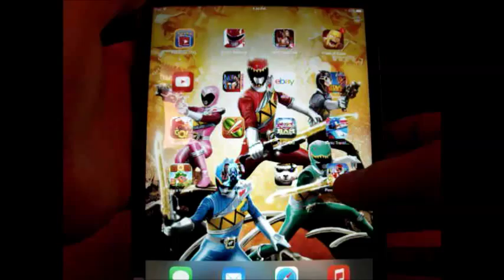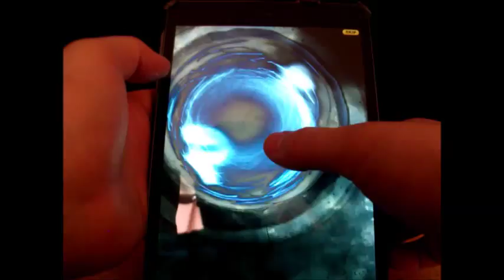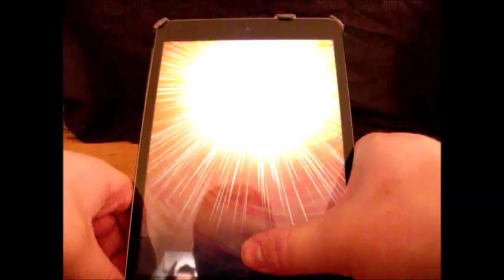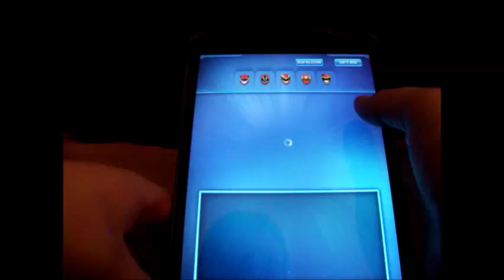Power Ranger Unite (story mode)Episode 1: Magic & Pokemon Combined?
In which we figure out how to play